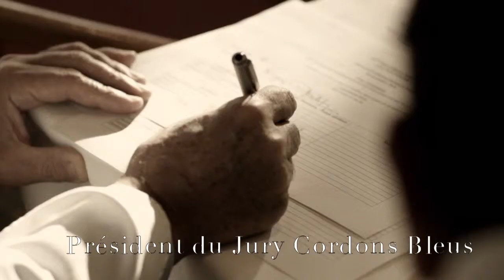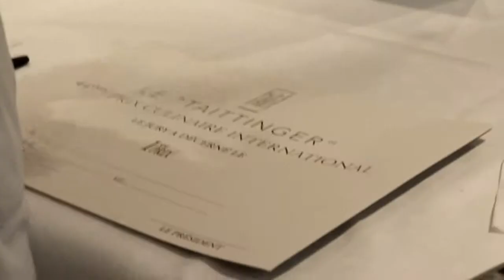prix total final